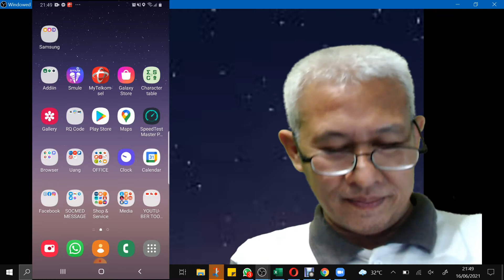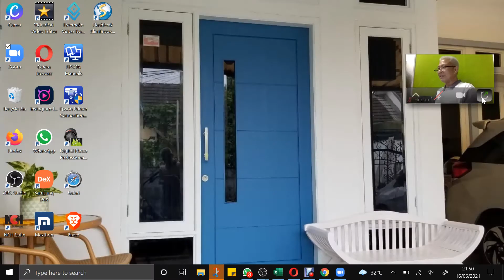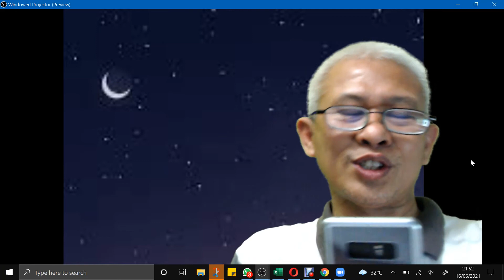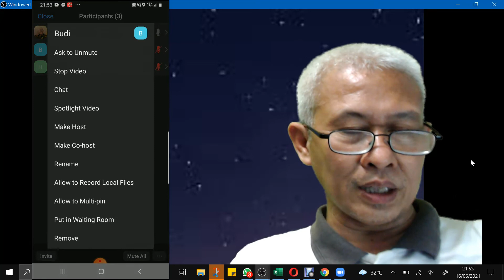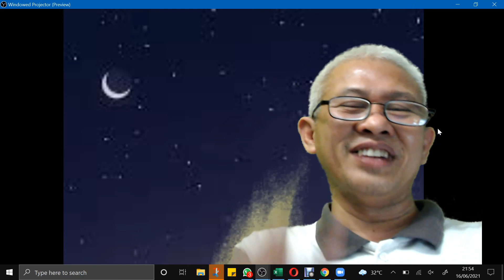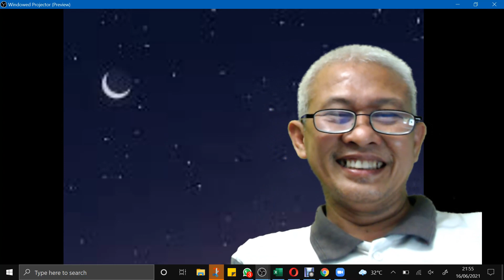BAGAIMANA MEMBUAT CO HOST DI ZOOM DENGAN ANDROID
BAGAIMANA MEMBUAT CO HOST DI ZOOM DENGAN ANDROID. Co host bisa melakukan apapun seperti host dalam pengelolaan meeting di zoom seperti host. Kecuali hanya mengeluarkan Host dari meeting, co host tidak bisa. Nah bagaimana cara membuat co host dengan android? Simak sampai habis ya gaes, hanya 6 menit